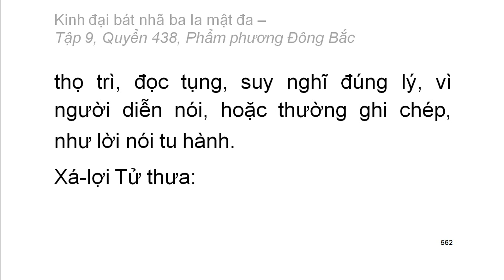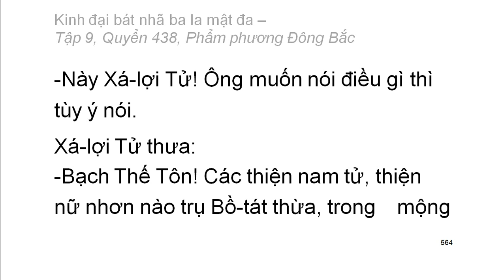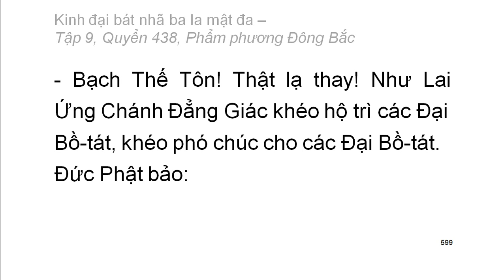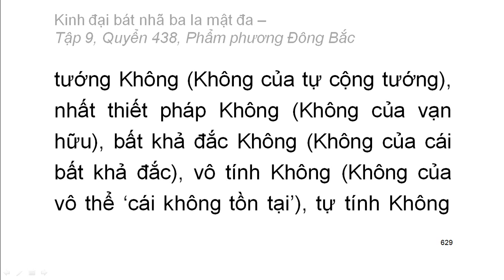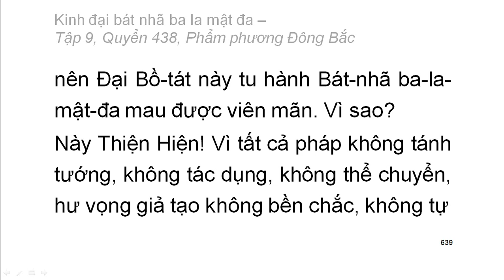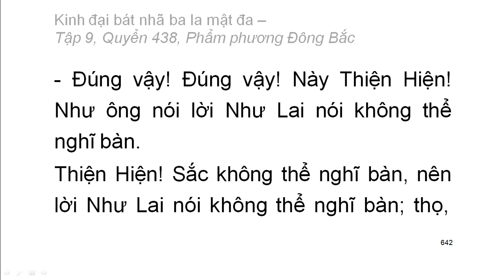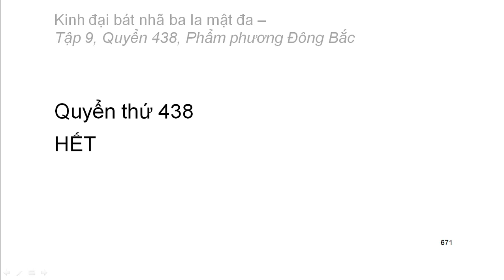Quyển 438: Kinh đại bát nhã ba la mật đa - Phẩm phương Đông Bắc (rất hay) (438/600)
Hội thứ hai:
Phẩm 43: Phẩm phương Đông Bắc
Hán dịch: Pháp sư Huyền Trang
Việt dịch: Hoà thượng Trí Nghiêm
Giảo chính: Hoà thượng Quảng Độ